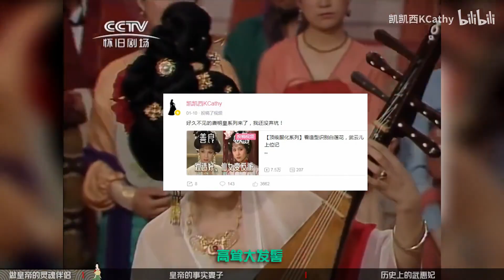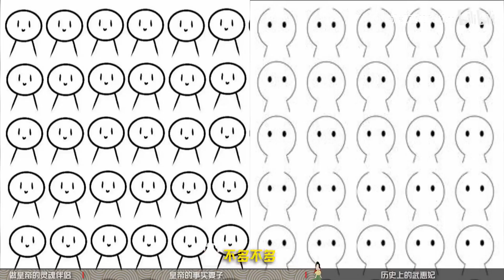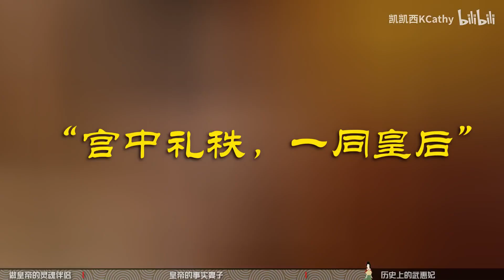【唐明皇】唐剧造型巅峰！看老剧如何塑造黑莲花？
盘点服化道，只做给想看的人看